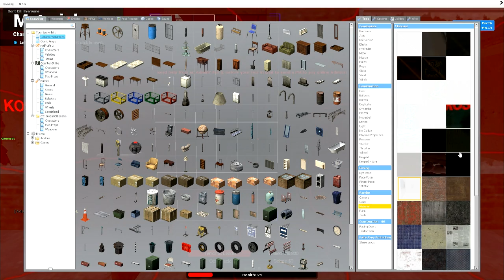Garry's Mod DarkRP w/ Friends Ep. 53 Too Many People Killing!!